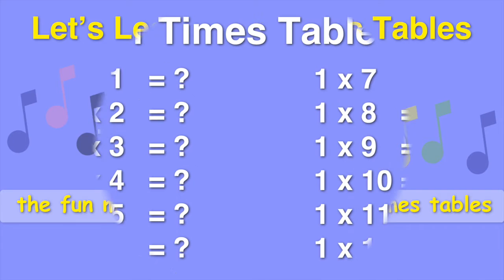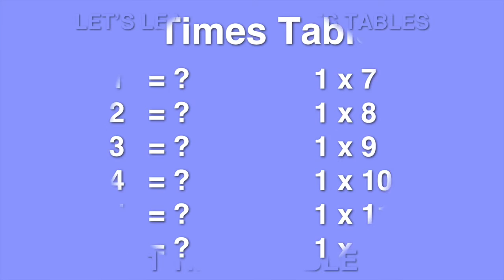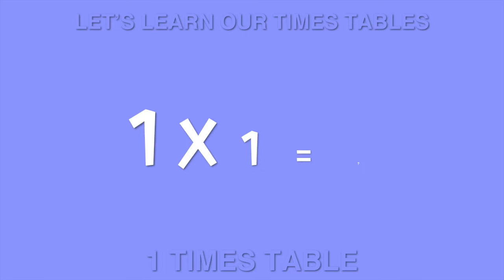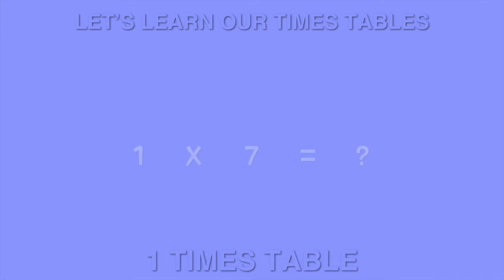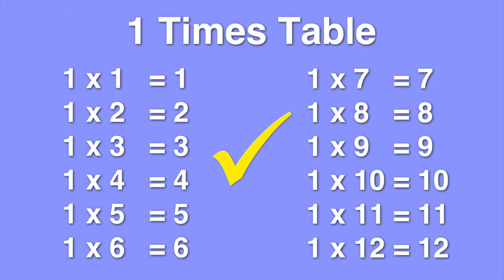Kidzone - Let's Learn Our Times Tables - 1 Times Table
Let’s Learn Our Times Tables - 1 Times Table is performed by Kidzone.

This original song is written and produced by Steve Allan Jones. It is published by CYP Music.

This video is produced so that your child sings along to the song, help with the learning of the times tables.

The song ‘Let’s Learn Our Times Tables - 1 Times Table’ is taken from the album ‘Let’s Learn Our Times Tables’. Published by CYP Limited in 2017.